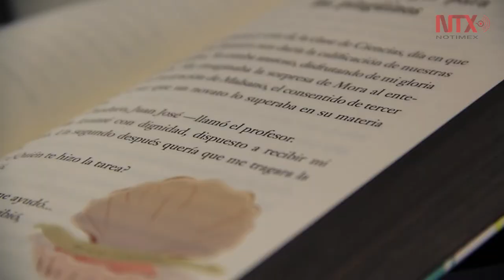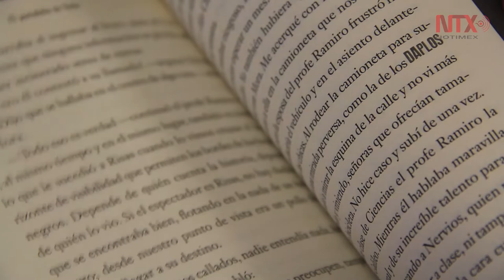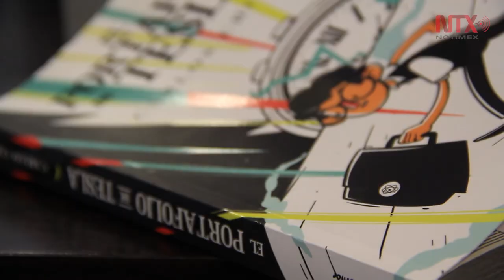La ficción científica de Carlos Chimal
Creador de títulos como "El universo en un puñado de átomos" y "Tras las huellas de la Ciencia", Carlos Chimal presenta a Nikola Telsa en una travesía por un viaje en el tiempo